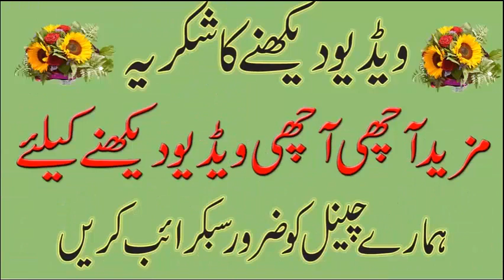How to get rid of oil glands in eyes in urdu hindi|Eye Infection home Remedies in Urdu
How to get rid of oil glands in eyes in urdu hindi|Eye Infection Home Remedies in Urduآنکھ میں دانہ دور کرنے کا کامیاب نسخہ
health tips urdu,health tips in urdu for man,health tips in urdu for height,health tips english
,body fitness tips urdu,health tips in urdu books,health tips in urdu for pregnancy,health tips in urdu for boys,
The Future of Health,Halthy Marriage?,Health Tips- Urdu Articles,Health Tips in Urdu | Health Totka | Good Health Tips
paragraph on health is wealth in 150 words,health is wealth expansion of idea,Essay on Health is Wealth for Children and Students